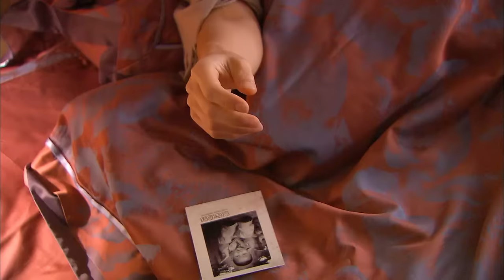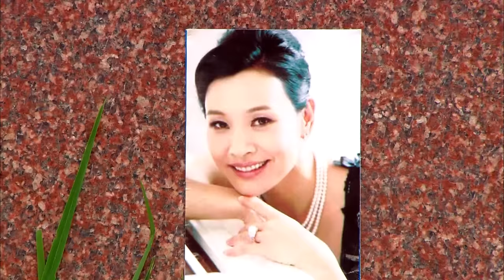【English Sub】Remembering Lichuan - EP 29 遇见王沥川 | Godfrey Gao Most Famous Drama